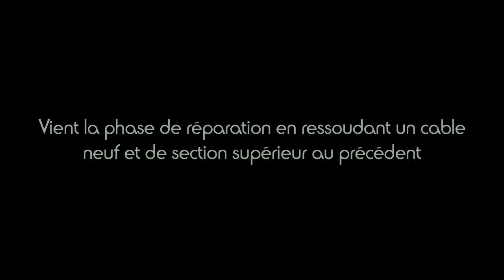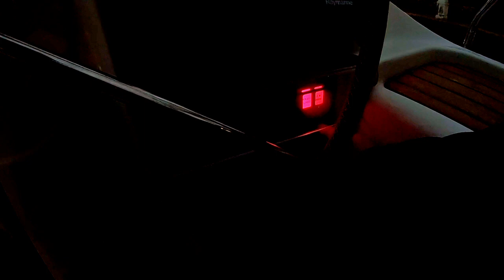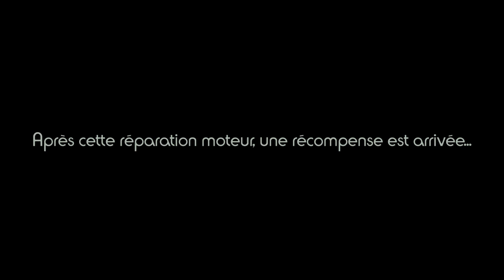2022 #65 Nouveau problème moteur et pré Noël pour SeaYou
On pensait la précédente panne moteur loin derrière, ce n'était pas sans compter sur la malchance. Heureusement cette fois nous étions à quai et la réparation fut faite le soir même. Je vous montre d'où provenait cette nouvelle panne électrique et comment nous l'avons réparée.
C'est aussi bientôt la période de Noël et SeaYou à reçu un premier cadeau que nous avons mis en place avec ma chérie aussitôt livré. Je ne vous en dit pas plus et vous laisse découvrir tout ça en images.

N'hésitez pas à utiliser la zone de commentaire pour nous faire un petit coucou ; Ca fait toujours plaisir.

Portez-vous bien et à très vite 😍